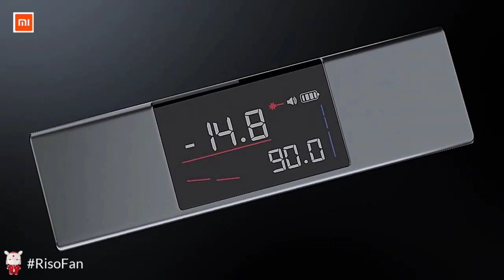Xaiomi DUKA LI1 Laser Angle Protractor Digital Inclinometer Angle Measure 2 Laser Level.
🔸Xaiomi DUKA LI1 Laser Angle Protractor Digital Inclinometer